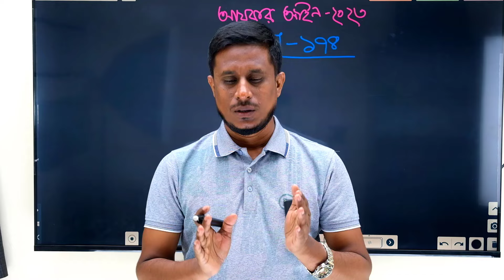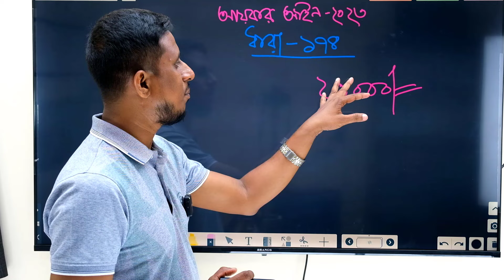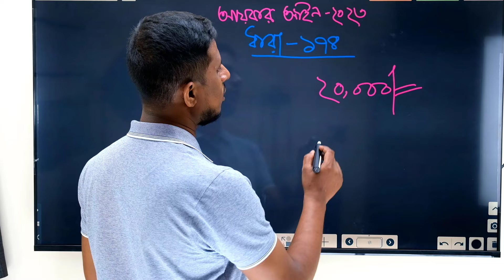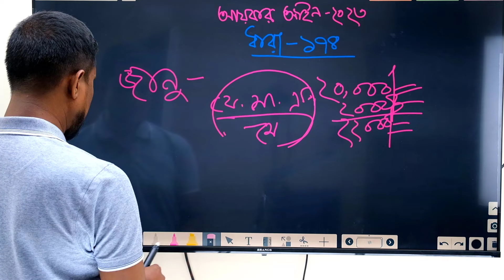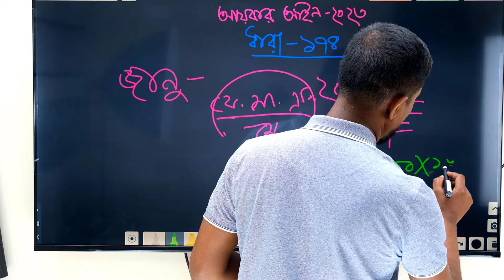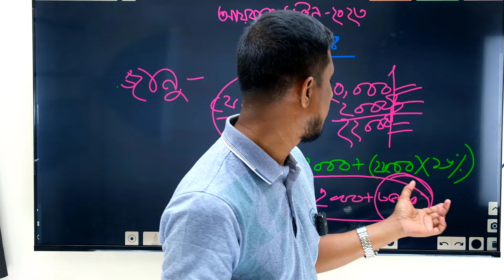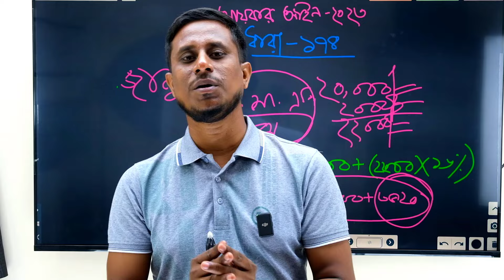সময়মত আয়কর রিটার্ন জমা না দিলে যত টাকার ক্ষতি হবে আপনার। Income Tax return bd with fine। Ezi Tax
সময়মত আয়কর রিটার্ন জমা না দিলে যত টাকা জরিমানা দিতে হবে। Income Tax return bd with fine। Ezi Tax

শেষ সুযোগঃ ২০২৩-২৪ এর আয়কর রিটার্ন জমা দিন জরিমানা ছাড়াই। Income Tax return bd without fine। Ezy Tax

এখনো আয়কর রিটার্ন জমা না দিলে অশনি সংকেত। Income Tax Return। Shanchaypatra। Bank পারা

প্রথম রিটার্নে কত টাকা কর দেয়া নিরাপদ? How much tax/money pay with First Return।Bank Para

প্রথম রিটার্নে কত টাকা দেখানো নিরাপদ? উৎস কিভাবে দেখাবেন? Source of Fund for First Return।Bank Para
প্রথম রিটার্ন দাখিল কি অনলাইনে নাকি অফলাইনে? কোনটা ভালো? Online Return Vs Offline Return।Bank Para

এখন থেকে TIN না থাকলেও দিতে হবে আয়কর রিটার্ন। Income Tax Return must be submitted from 2022-23

আয়কর রিটার্ন জমা দিতে কি কি কাগজপত্র জরুরী। List of required documents for Income Tax Return BD

সঞ্চয়পত্রের কর পরিগণনার সঠিক নিয়ম। Income Tax Calculation for Shanchaypatra। Bank Para
সঞ্চয়পত্রের আয়কর রিটার্ন দাখিল বাধ্যতামূলক । Income tax return for Shanchaypatra। Bank Para

ঘরে বসে নিয়ে নিন সঞ্চয়পত্রের উৎসেকর কর্তনের সার্টিফিকেট। Source Tax Certificate of Shanchaypatra

পাঁচ লক্ষ টাকার বেশি সঞ্চয়পত্র ক্রয়ে লাগবে না টিন সার্টিফিকেট। No eTIN Certificate for Shanchaypatra

আয়কর রিটার্নে সঞ্চয়পত্র ও ব্যাংক আমানত প্রদর্শন করার সঠিক নিয়ম। How to show shanchaypatra and Balance on Income Tax Return। Bank Para

এই ভিডিওটা খুবই গুরুত্বপূর্ণ।

আয়করের eTIN ভীতি দূর করুন এক নিমিষেই। Income Tax Return 2022-23। Bank Para এই ভিডিও থেকে আপনারা এতটুকু জানতে পারবেন যে,TIN নেয়া কোন অপরাধ নয় বা ভয়ের কিছুই নাই। অনেকেই সঞ্চয়পত্র ক্রয়ের জন্য, ব্যাংক হিসাব খোলার জন্য, লোন নেয়ার জন্য, এফডিআর করার জন্য, ইউটিউবের জন্য বা বিভিন্ন কাজে TIN টিন সার্টিফিকেট নিয়ে থাকেন, কিন্তু নেয়ার পরে প্রচন্ড ভয়ে থাকেন এবং অনেক সময়ই তারা আয়কর রিটার্ন দাখিল করেন না। তাদের জন্য বলছি আপনার কখনোই এটাকে ভয়ের মত কিছু ভাববেন না। জাস্ট প্রতি বছর নিয়মিত আয়কর রিটার্ন দাখিল করে দিবেন। Income Tax Return dakhil না করার কারণে আপনারা জরিমানার সম্মুখীন হতে পারেন।
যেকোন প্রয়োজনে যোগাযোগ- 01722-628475